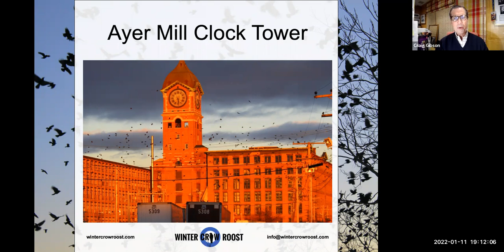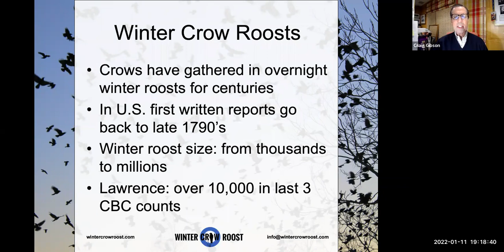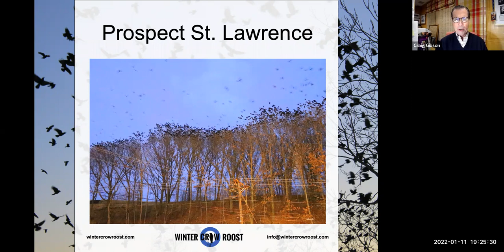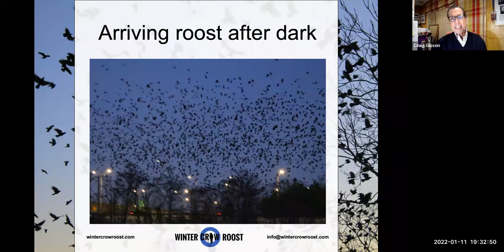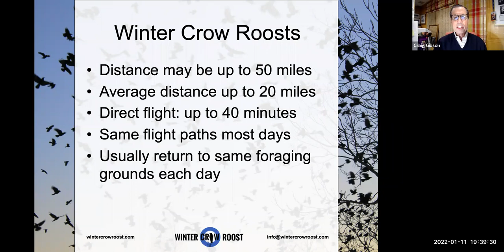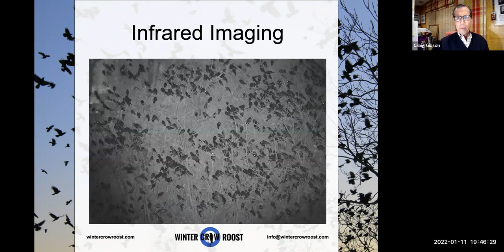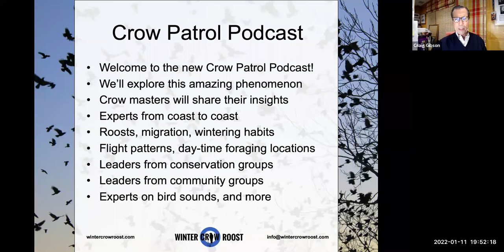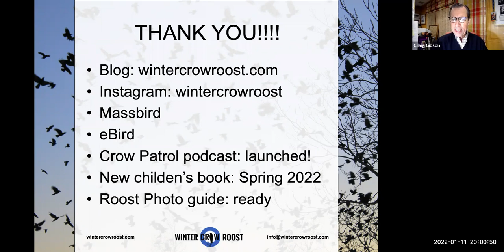The Crow Show 2022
The MRWC is thrilled to present our third iteration of "The Crow Show" with Craig Gibson!

Every winter evening at dusk an unusual and spectacular phenomenon occurs along the banks of the Merrimack River in Lawrence -- thousands of crows arrive from across the region, noisily flock together in trees, and settle down for the night. It's a sight you'll never forget. Join MRWC for a virtual presentation by Craig Gibson, our local expert on what's become known as the "Crow Show." Craig will give us insight into this fascinating natural phenomenon, and tips on where to go so you can witness it in person.